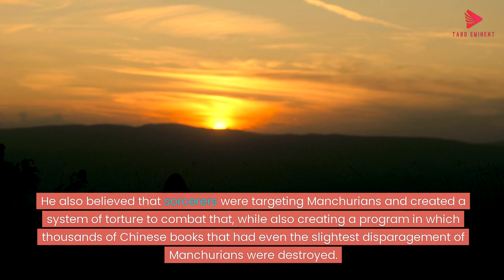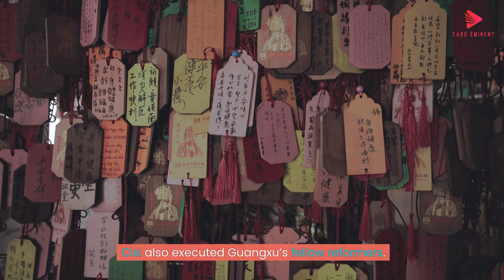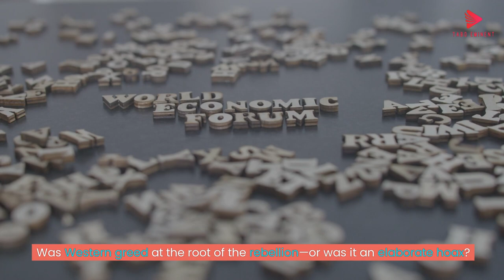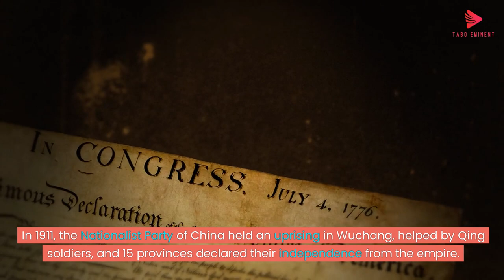The Secret of *Qing Dynasty*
The Qing dynasty (/tʃɪŋ/ ching), officially the Great Qing, was a Manchu-led imperial dynasty of China and the last imperial dynasty in Chinese history. It emerged from the Later Jin dynasty founded by a Tungusic-speaking ethnic group who became known as the Manchus. The dynasty was officially proclaimed in 1636 in Shenyang (called "Mukden" in Manchu),[6] and following the Battle of Shanhai Pass it seized control of Beijing in 1644, which is often considered the start of the dynasty's rule in China. Within decades the Qing had consolidated its control over the whole of China proper and Taiwan, and by the mid-18th century it had expanded its rule into Inner Asia. The dynasty lasted until 1912 when it was overthrown in the Xinhai Revolution. In Chinese historiography, the Qing dynasty was preceded by the Ming dynasty and succeeded by the Republic of China. The multi-ethnic Qing dynasty assembled the territorial base for modern China. It was the largest imperial dynasty in the history of China and in 1790 the fourth-largest empire in world history in terms of territorial size. With more than 400 million citizens in 1907, it was the most populous country in the world at the time.